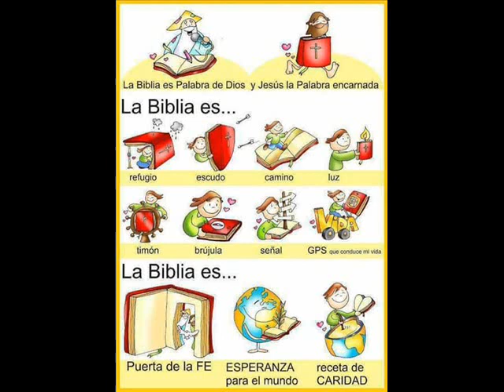EL SANTO ROSARIO - 08 MISTERIOS GOZOSOS - LUNES Y SABADO PARTE 8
EL SANTO ROSARIO - 08 MISTERIOS GOZOSOS - LUNES Y SABADO - LOS RECOMIENDO ESCUCHAR DE 8 - 12